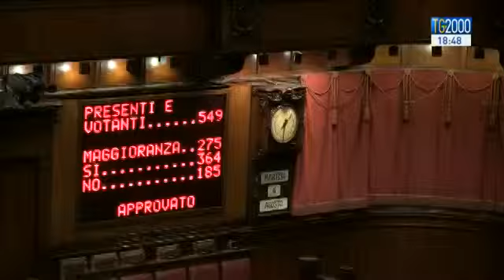"Fuoco amico" sulla Legge di Stabilità. Franceschini: “Sui 3mila euro ha vinto Alfano”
La Legge di stabilità è al centro degli strali dell’opposizione ma anche di esponenti del governo stesso. Fisco, contanti e pensioni le questioni che accendono la polemica. Servizio di Augusto Cantelmi